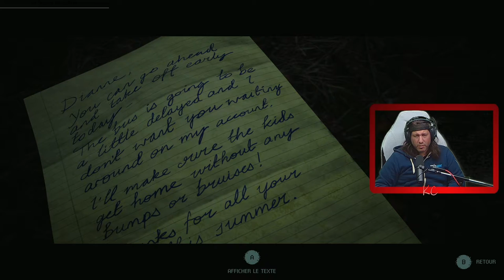The Quarry Live Gameplay Épisode 05 Fr Karibou Canadien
Traqués par des individus couverts de sang et une chose bien plus sinistre encore, les adolescents vont vivre une nuit de cauchemar inattendue. Les plaisanteries et le flirt laissent place à des questions de vie ou de mort, et leurs liens se font et se défont sous la pression de choix impossibles.